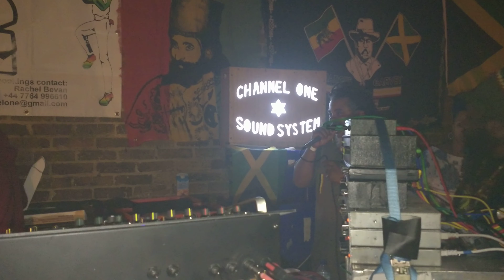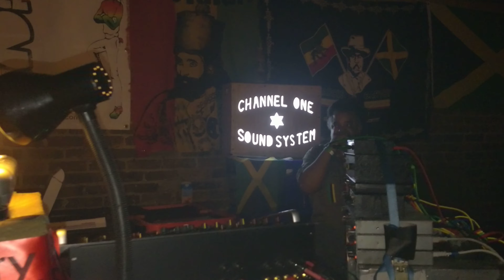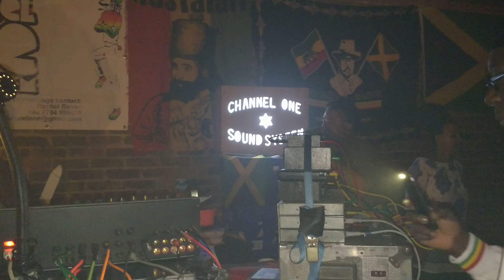Channel One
Village Underground 14/04/19